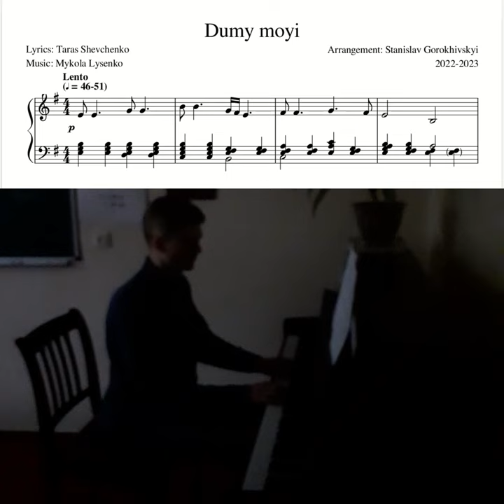Dumy moyi - piano solo arrangement (Op. 7, No. 2)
Lyrics: Taras Shevchenko
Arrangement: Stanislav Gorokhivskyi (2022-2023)